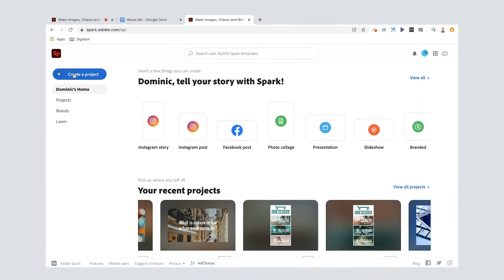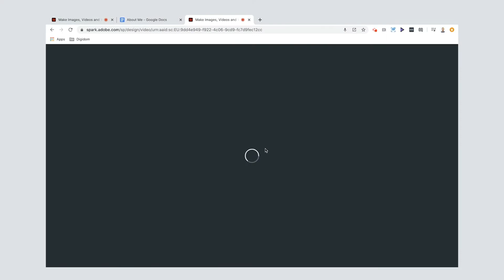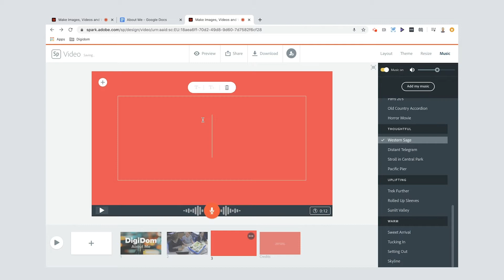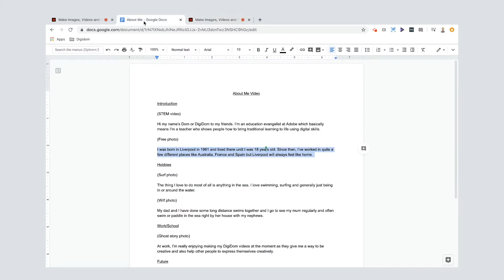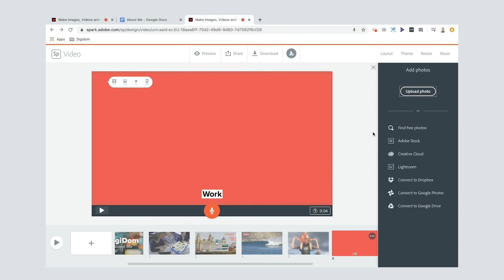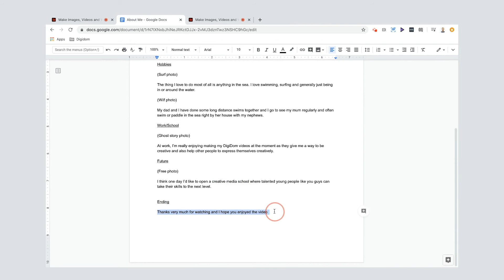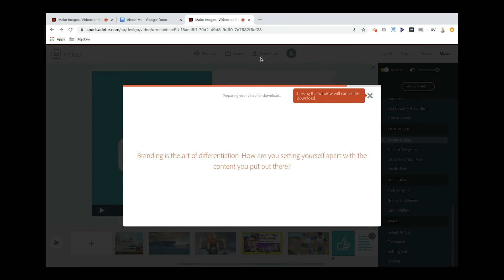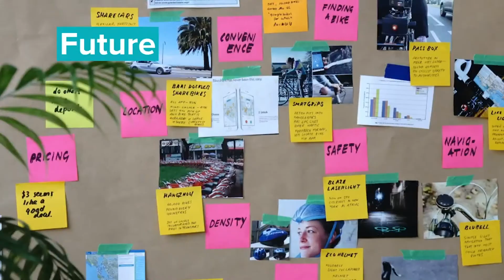ABOUT ME VIDEO | DIGI DOM | ADOBE SPARK TUTORIAL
This Digi Dom Adobe Spark Video Tutorial is quick, clear, and easy to follow.
Learn how to create an About Me Video.
All you need is a phone, tablet, or desktop, Adobe Spark Video and some creative ideas.

To find more Dom Traynor Adobe Spark 2020 Tutorials here is a link to my channel

In this distance learning video you will learn how to create your own About Me Video using Adobe Spark Video.
Fantastic for social media video when you need that extra edge.

This Adobe Spark Video tutorial on creating an About Me Video  is a great way for students to improve reading, speaking & listening as well as Digital skills.  Using Adobe Spark Video, it is really simple to put together.

Who is Digi Dom?
I’m DigiDom and this channel is all about being creative and me helping you to go from zero to digital hero using simple and free tools like Adobe Spark.

You can use a tablet like an ipad, laptop, desktop or even a phone to bring your words, pictures and videos to life. I’ll show you how to do things that showcase your talents, whether that’s art, sport, writing, filmmaking or photo taking, so that you can show off to your friends.

DigiDom

What is Adobe Spark?
With Adobe Spark you can create beautiful graphics, web pages, and video stories – in minutes - for Free

FEATURES
A bit of art, a smidge of science

Beautiful typography
Choose from a variety of free professionally designed fonts and for every occasion.

Iconic imagery
Select from thousands of photos on the web or pick from your personal collections on Adobe Creative Cloud, Lightroom CC, Dropbox or Google Photos.

Professional themes
Explore our wide variety of best-in-class layouts, colours, and fonts.
Easily tweak them with the text, photos, and icons that best fit your needs.

Watch your published creations make an impact as they receive views and likes from your audiences.

Share everywhere
Make your ideas come to life, then share your story via social media or email. Impress your friends or the world.

Mobile and web
Projects are automatically synced across the web or the iOS apps so you can work whenever inspiration strikes.

Pick from photos, icons and fonts galore
Spark lets you select the images you want.
Upload your own from your device or cloud storage, or select from thousands of free online images.